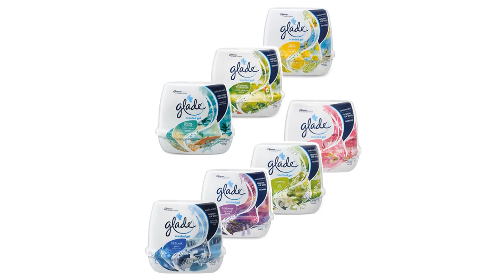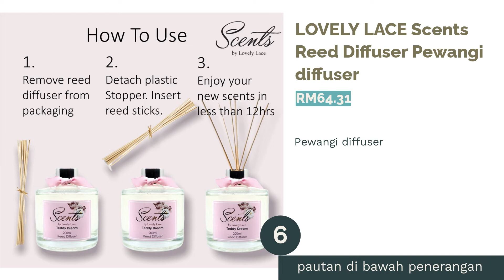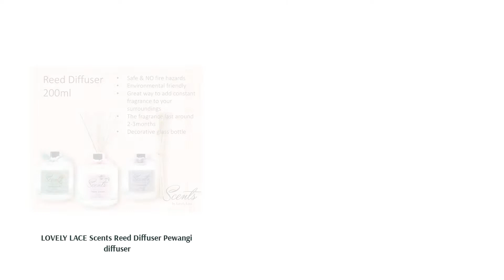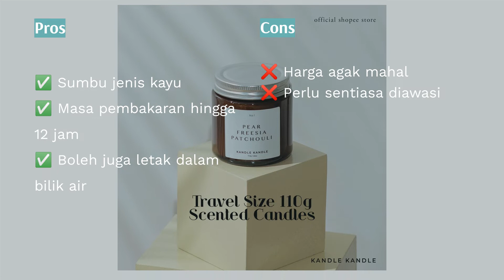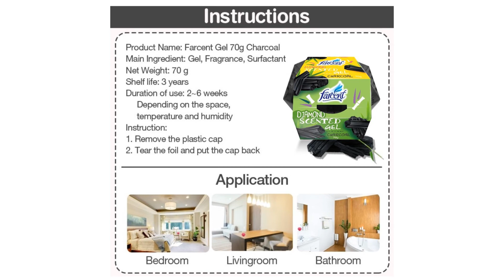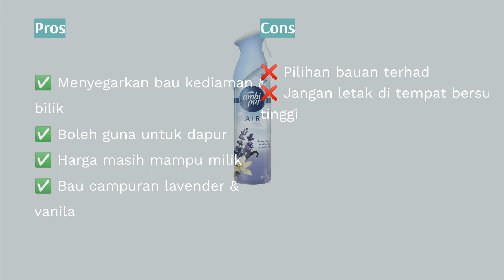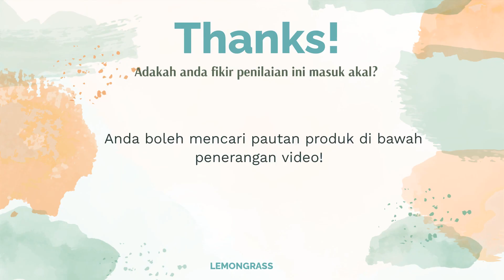🌵 11 Pewangi Bilik Tidur Terbaik di Malaysia (Tahan Lama)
Senarai produk:

00:00 Pengenalan

00:30 #1 - Glade Scented Gel 180g Pewangi bilik terbaik secara keseluruhan (RM8.90)

01:33 #2 - Bliesematic Set Automatic Spray Pewangi bilik jenis auto (RM20.00)

02:23 #3 - Air Wick Freshmatic Automatic Spray Starter Air Refreshener Pewangi bilik jenis spray (RM25.90)

03:08 #4 - Natural Healing Room Spray & Linen Spray Pewangi untuk bilik tidur anak (RM22.90)

03:55 #5 - Aerofume Scented Gel Air Freshener Pewangi bilik jenis gel (RM10.90)

04:35 #6 - LOVELY LACE Scents Reed Diffuser Pewangi diffuser (RM64.31)

05:29 #7 - Lampu Cherita Scented Candle (Homemade Malaysia Product) Pewangi bilik tidur bau pandan (RM24.99)

06:23 #8 - Kandle Kandle 110g Travel Size Scented Candle Pewangi bilik jenis lilin (RM45.00)

07:08 #9 - Farcent Scented Gel Diamond Air Freshener Pewangi bilik tidur murah (RM4.00)

07:51 #10 - Ambi Pur Effects Air Freshener Aerosol Lavender Vanilla (275g) Pewangi bilik bau paling wangi (RM18.29)

08:32 #11 - Air Wick Essential Mist Diffuser Starter Kit - Mandarin & Sweet Tangerine Pewangi bilik jenis wap (RM67.90)

09:21 Akhir

Ruangan bilik merupakan satu kawasan privasi bagi setiap individu terutama bagi pasangan suami isteri untuk melakukan aktiviti 'sihat'.
Jadi, bau dalam bilik merupakan salah satu faktor untuk mendapatkan keselesaan bersama.
Kami juga yakin, mereka yang tidak berkahwin lagi juga ingin ruangan bilik yang wangi.
Apa kata jom kita lihat senarai 11 jenis pewangi bilik tidur terbaik yang membuatkan ruangan menjadi selesa.